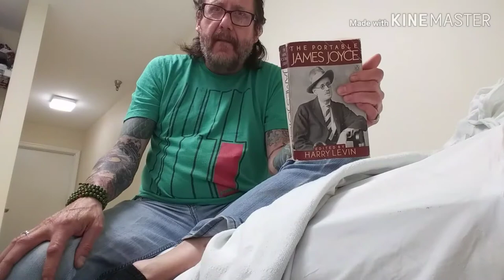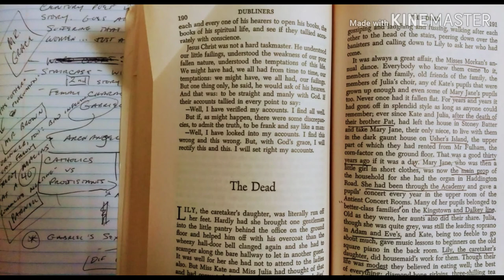"The Dead:" James Joyce's Story Compared to John Huston's Film